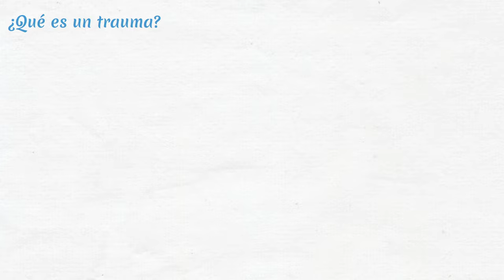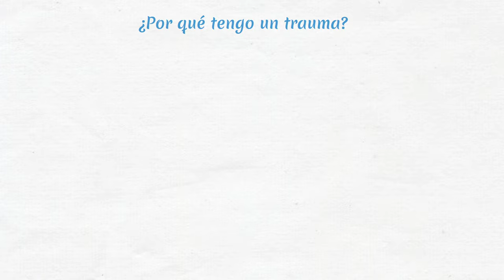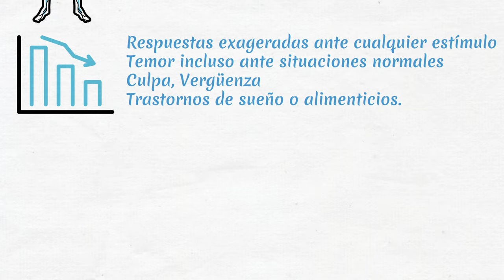Pasos para superar eventos traumáticos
Los traumas son heridas emocionales desencadenados por algún evento que genera estrés y no todas las personas tenemos las herramientas necesarias o capacidades para afrontarlo. ¿Tienes algún trauma emocional y no sabes cómo lidiar con él? Hoy queremos enseñarte algunas formas para que puedas vivir mejor y dejar algún evento traumático atrás.

Si requieres ayuda psicológica o necesitas más información, visita nuestra página web

Nota aclaratoria: La información brindada por Supérate con Psicología es sólo orientativa e informativa. No recomendamos el uso de esta información como un medio para diagnosticar, ni sustituye tratamiento terapéutico brindado por un profesional calificado. Siempre busca el consejo de un médico calificado, para aclarar sus dudas y el tratamiento respectivo.